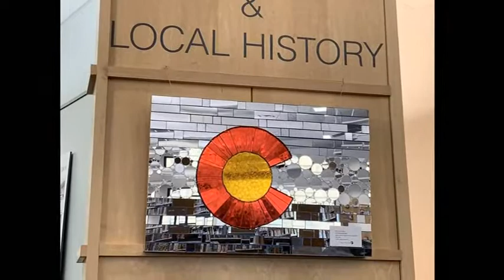Colorado Mosaic Artists Castle Rock Library Show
From December 7th through January 20th, the Colorado Mosaic Artists group is showing more than 35 art works by group members, all based on the theme "Our Natural World."  The mosaics are placed throughout the library promoting mosaic as a fine art form with roots in antiquity.  Individual works can be purchased directly from each artist.